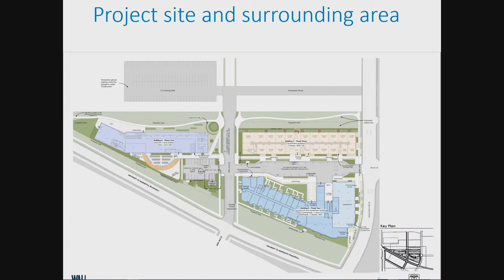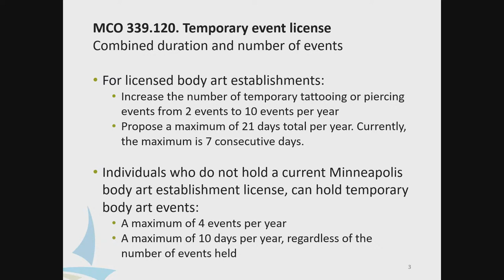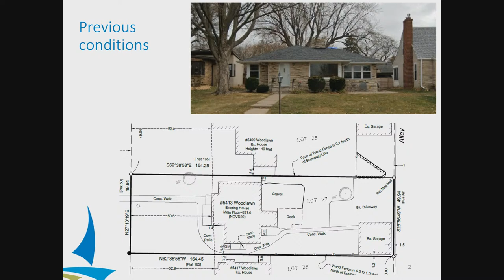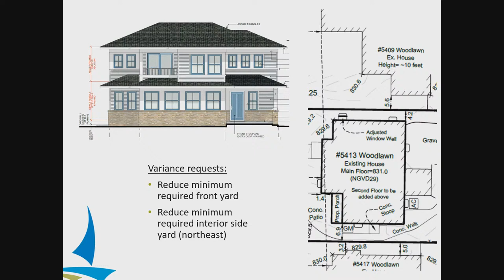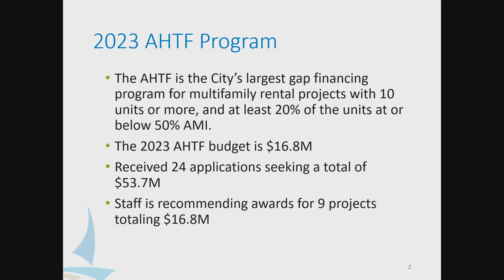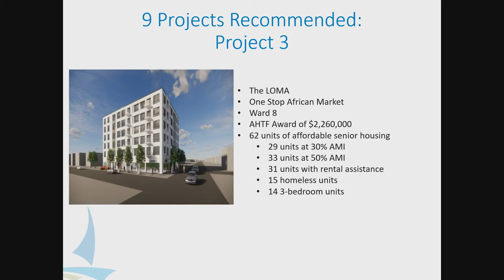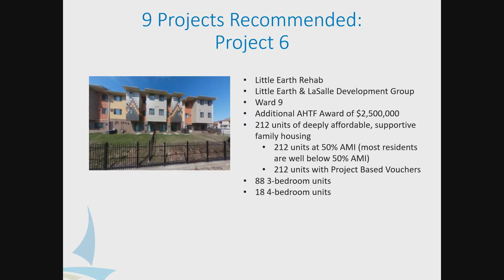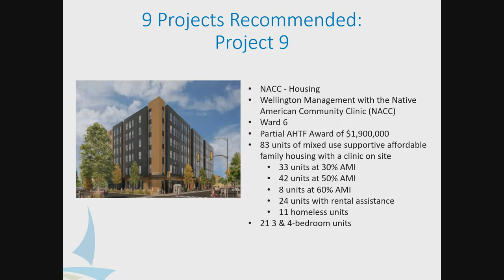November 28, 2023 Business, Inspections, Housing & Zoning Committee